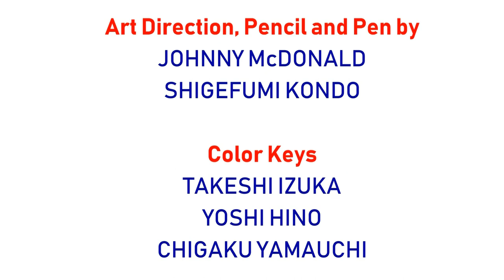(#1785) [REQUEST] TV Tokyo Logo Bloopers | Episode 12 | Hacking the Bloopers (SERIES FINALE!)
BLOOPERS INCLUDED:
- Nintendo (2:45)
- Xerox (3:01)
- Intel Pentium 4 Processor (3:34)
- Nelvana (3:49)
- Level-5 (4:06)
- EB Games (5:44)
- Xbox One (6:13)
- Major League Baseball (6:49)
- Miami Marlins (7:01)
- Oakland Athletics (7:13)
- YouTube (8:00)
- TV Tokyo (a 7th Time!) (8:16)